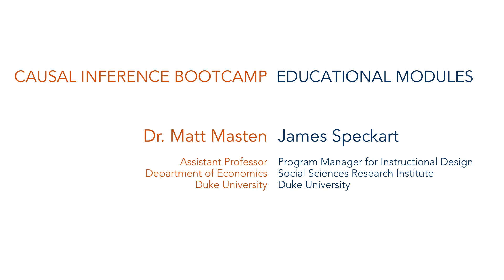Some Instrumental Variables Terminology: Causal Inference Bootcamp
Here we introduce some jargon that people often use when discussing instrumental variables analysis, and causal inference more generally.